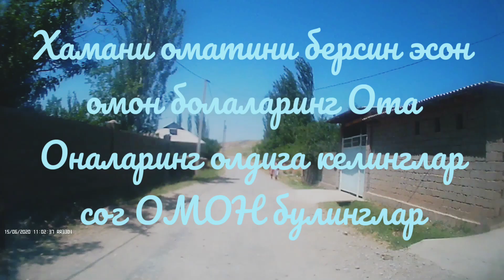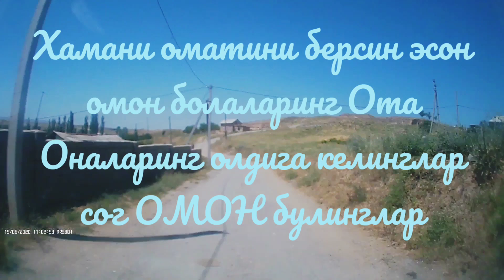Кани Беш угил Бир курайлик кучингизни